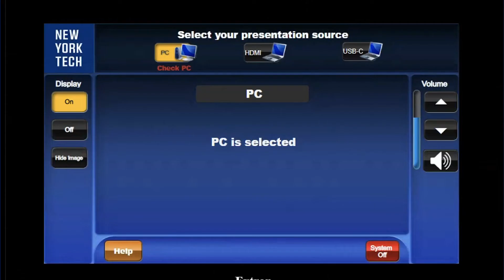How to Get Help Using the Technology